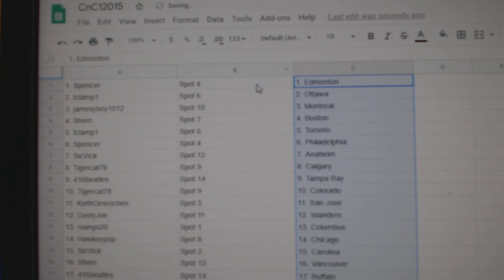Team Randoms - C&C GB #12,015